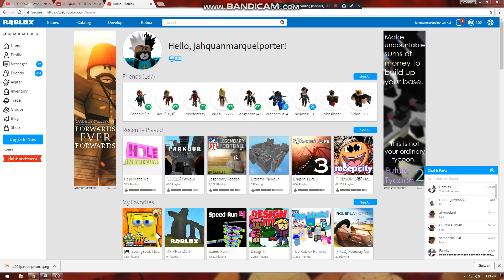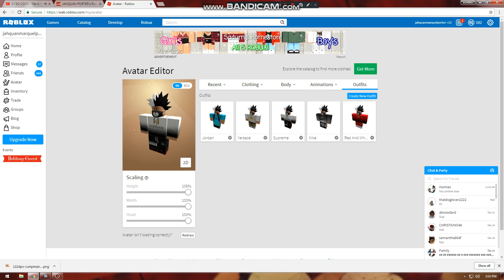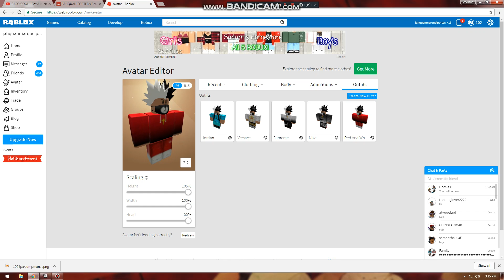All My Roblox Outfits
Thanks For All Support I Been Busy Sorry for not Uploading